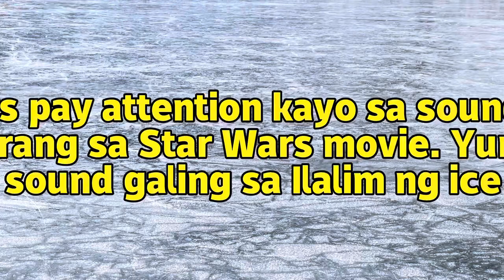Convict Lake, Mammoth